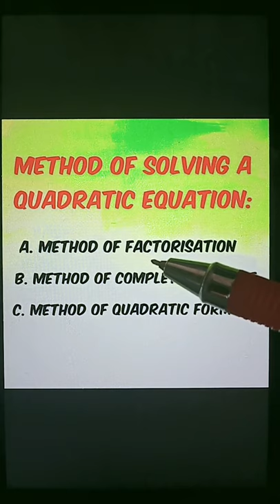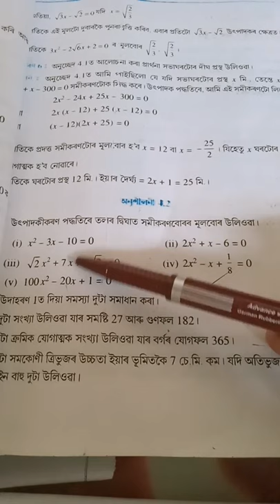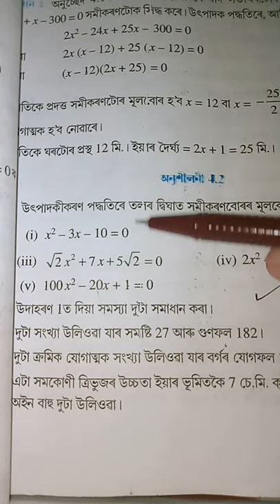METHOD OF SOLVING A QUADRATIC EQUATION (QUADRATIC EQUATIONS, PART-03)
About the Video:

In this video I discussed the Method of Solving a Quadratic Equation by Factorisation.

Covid19 Outbreak
Please strictly obey the Lockdown to protect yourself and the Society. Maintain social Distance, Wash your hands frequently and never touch your eyes, nose and mouth before Washing hands.